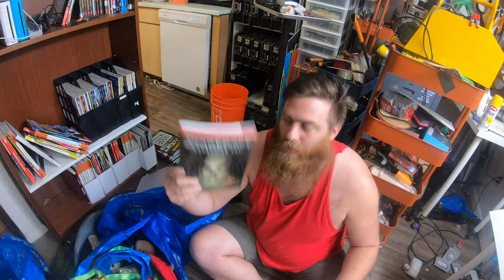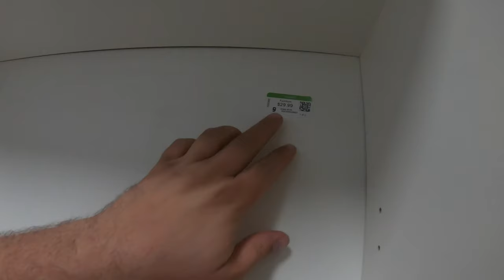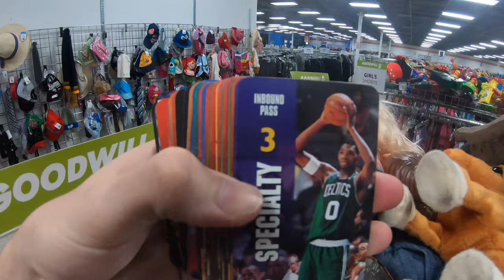Live Video Game Hunting | Making BIG PLANS